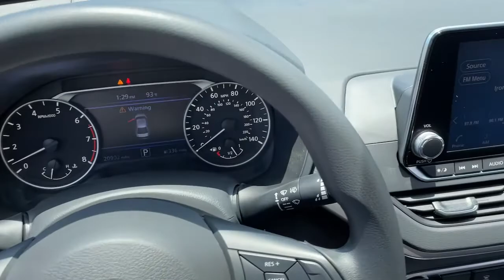2020 Nissan Altima St. Augustine, Palm Coast, Jacksonville, Daytona Beach, Gainesville, FL LC265389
Deep Blue Pearl Used 2020 Nissan Altima available in St. Augustine, Florida at Nissan of St. Augustine. Servicing the Palm Coast, Jacksonville, Daytona Beach, Gainesville, FL area.
2020 Nissan Altima 2.5 S - Stock#: LC265389 - VIN#: 1N4BL4BW4LC265389